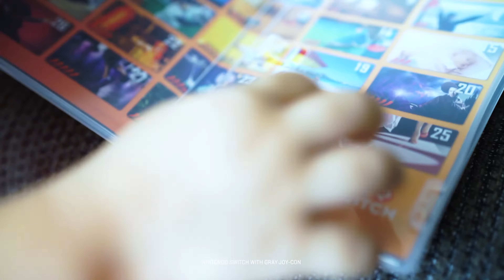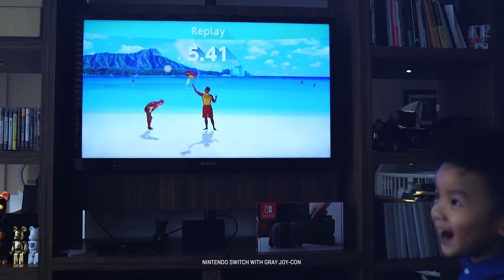JACO3OY UNBOXING | NINTENDO SWITCH WITH GRAY JOY-CON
Jaco3oy unboxing Nintendo Switch with gray joy-con & 1,2 Switch games